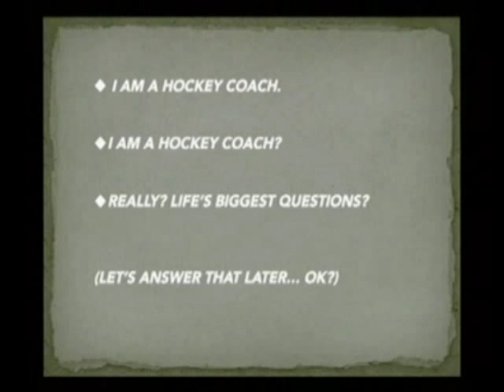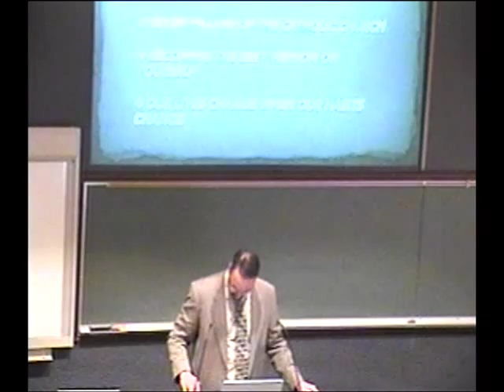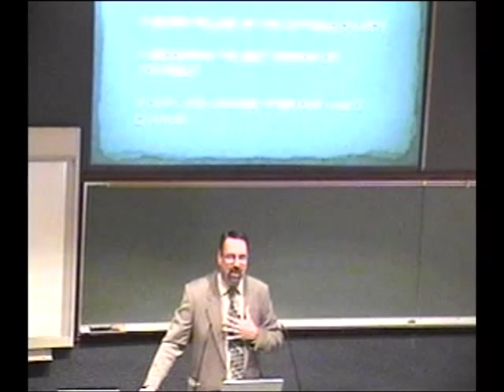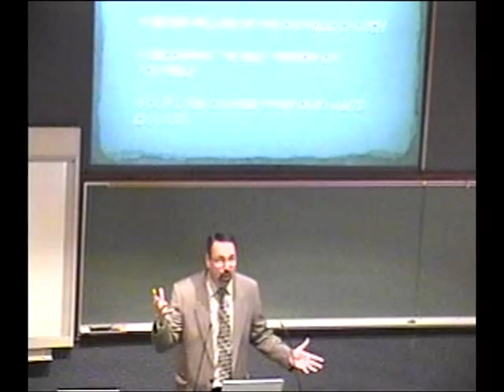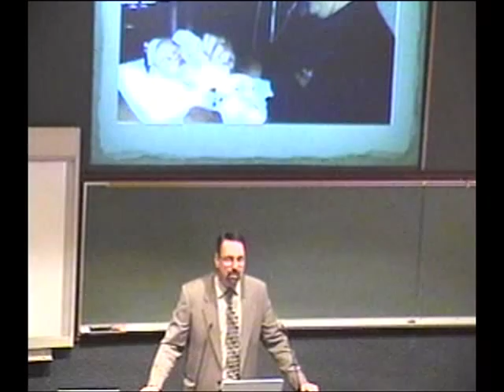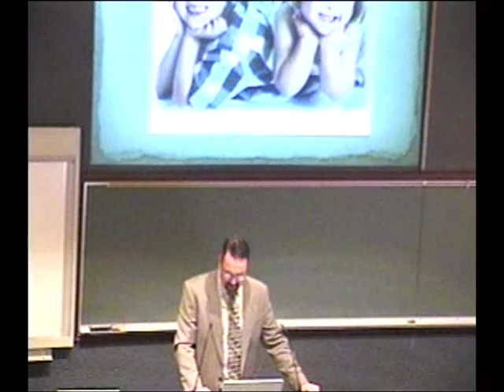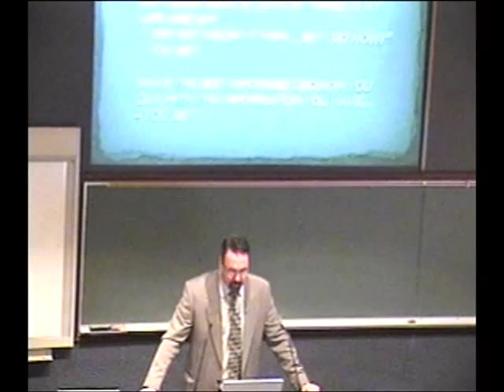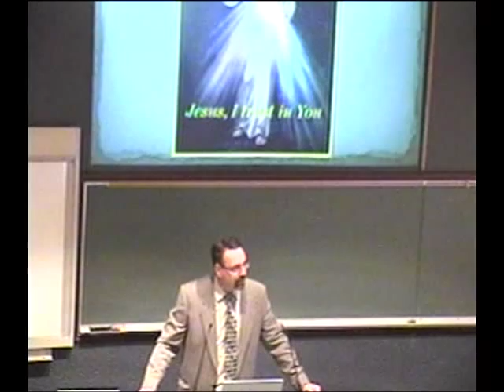A Last Lecture by Men's Hockey Coach Tim Coghlin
Tim Coghlin, head coach of men's hockey, gives his last lecture as part of sacred hour at St. Norbert College.